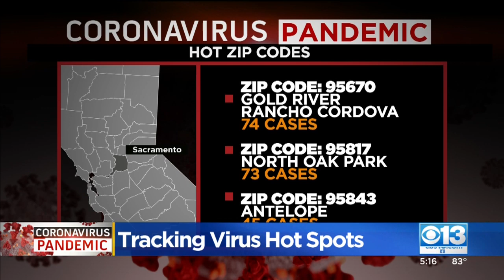Tracking Virus Hot Spots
Public health officials are tracking clusters of coronavirus cases in Sacramento County.